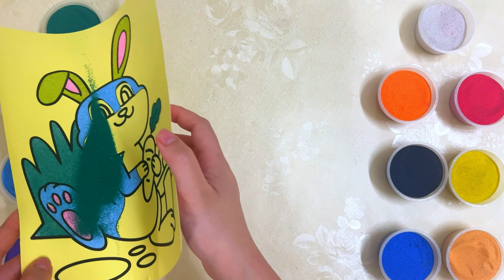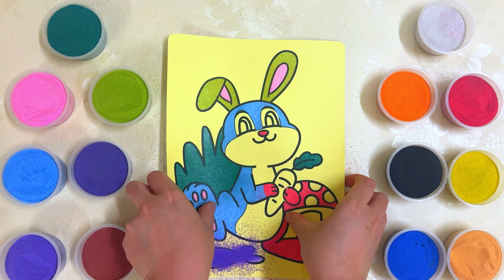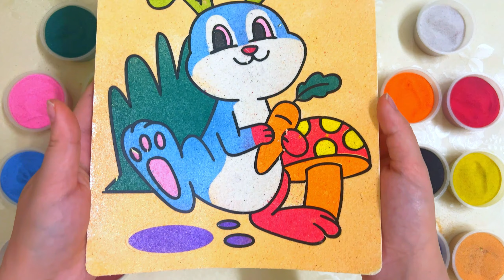TÔ MÀU TRANH CÁT CHỦ THỎ VÀ CÂY NẤM - COLORING THE SAND OF THE SUBJECTS AND THE MUSHROOM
❤️ Chào mừng khán giả đến với kênh Búp Măng Non - Kênh Thiếu Nhi Bổ Ích

Chúng tôi mong muốn đem lại giá trị để xây dựng một thế hệ trẻ Việt Nam phát triển toàn diện cả về mặt tri thức, tư duy và đạo đức. Rất mong nhận được sự ủng hộ và đóng góp của quý khản giả!

🎁 Búp Măng Non - Như Búp Trên Cành

❤️ Welcome the audience to Bup Mang Non channel - Children's Channel Bo Ích

We wish to bring values ​​to build a young generation of Vietnam that develops comprehensively in terms of knowledge, thinking and morality. We look forward to receiving your support and contributions!

🎁 Young Bamboo Shoots - Like a Bud on a Branch